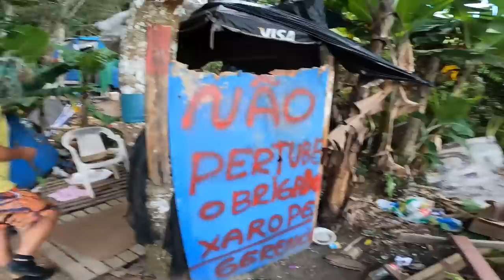O MIKIMBA JÁ ERA!